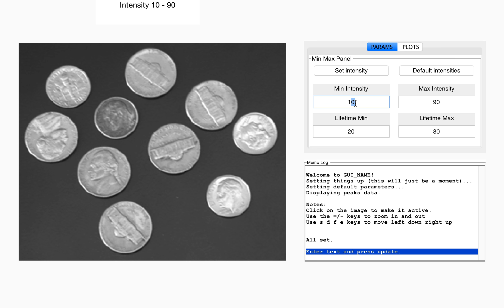Simple GUI in MATLAB